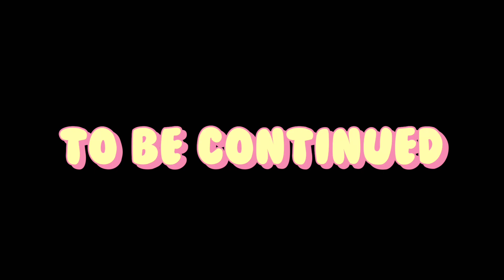Secret neighbour in Gacha life! - Wanna team meeting?